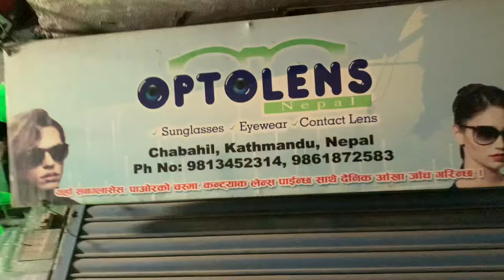Finally WE DID IT!!! 😍❤️ Registered Nurse of Nepal